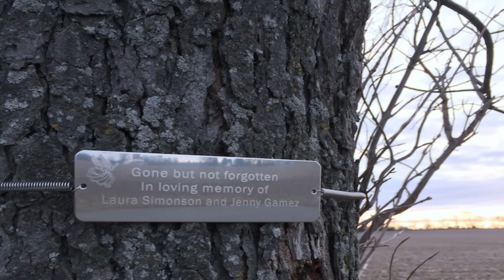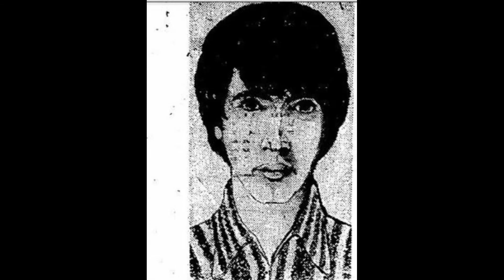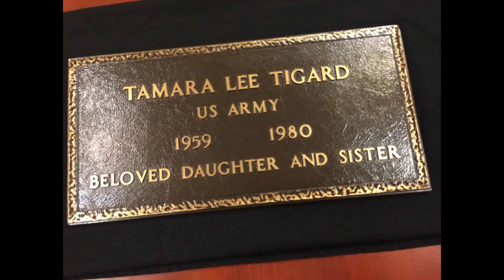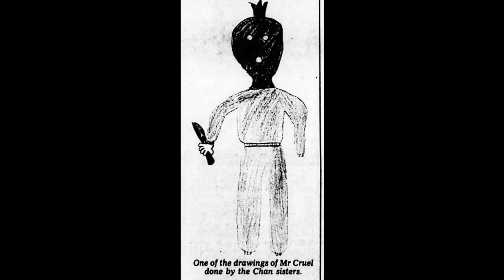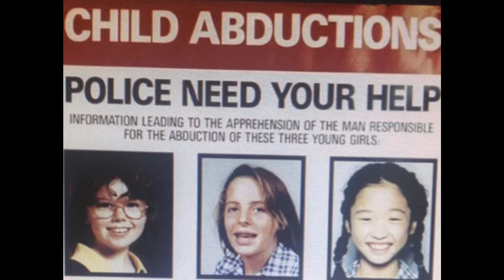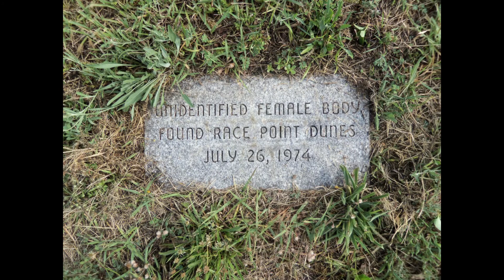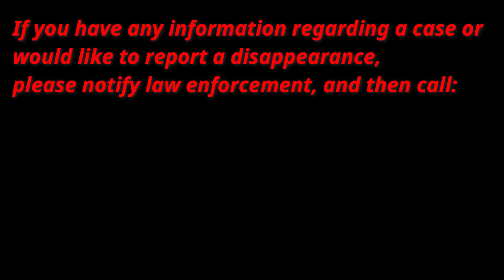How To Identify a Dead Body - Forensic Facial Reconstruction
According to the FBI, an estimated 40,000 human remains collected from crime scenes and other means pertaining to criminal cases open and closed have yet to be identified. However, one method in helping identify such remains is forensic facial reconstruction, in which experts attempt to recreate a victim's face prior to their death or disappearance in hopes that they eventually be identified. The results are often both disturbing and fascinating.

I own none of the music in this video. All musical tracks are composed by CO.AG.

Such tracks are:

(Who Will Save My Soul)